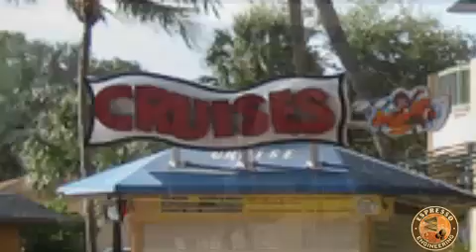Engineer Talent Showcase Cell Phone Blue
Engineer Talent Showcase from the 2010 IEEE EMC Symposium